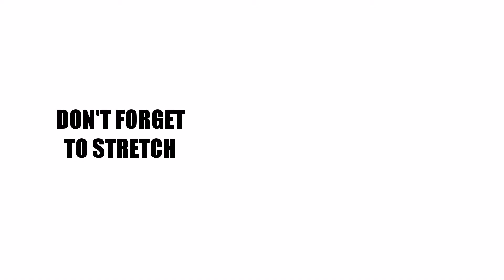Dumbbell Workout For Beginners | Workout 1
This is WORKOUT 1 of the DUMBBELLS FOR BEGINNERS program!

This training program only requires a pair of dumbbells and a bench (or chair). It can be done at the gym but it's perfect for those who train at home.

You will be introduced to a variety of exercises that train all your major muscle groups. By the end of the program, you should have developed significant strength adaptations and muscular tone changes.
Download and save this and other full workout programs for free